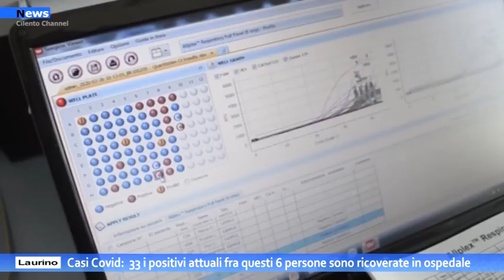Laurino, Casi Covid : 33 i positivi attuali fra questi 6 persone sono ricoverate in ospedale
Continuano ad aumentare i contagi nel comune cilentano. A farlo sapere è il primo cittadino Gragorio Romano.